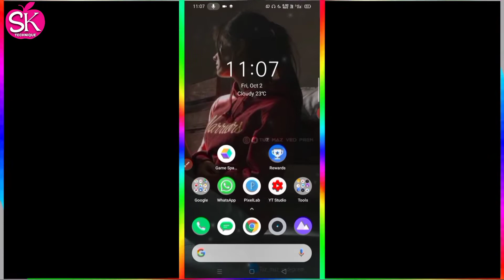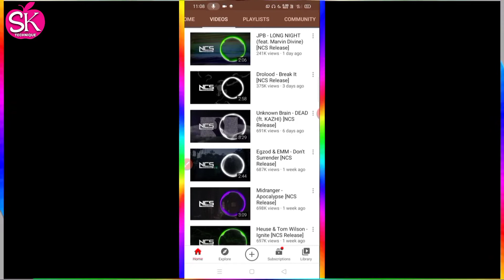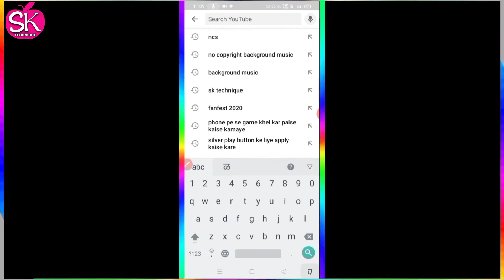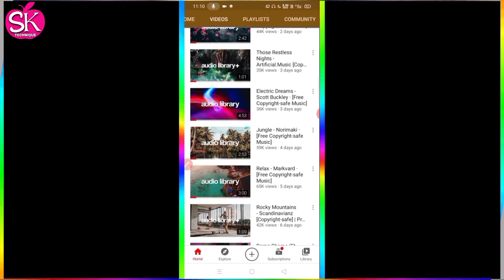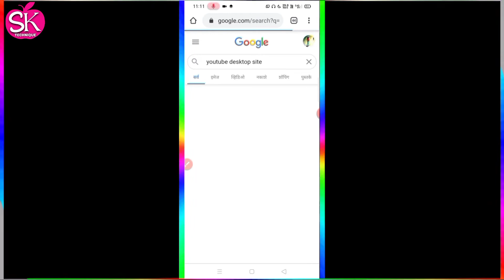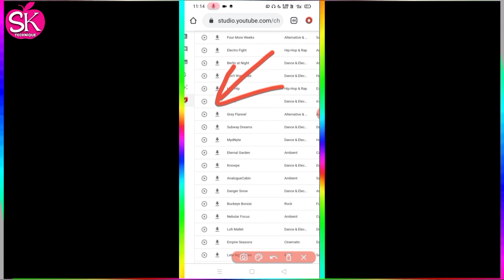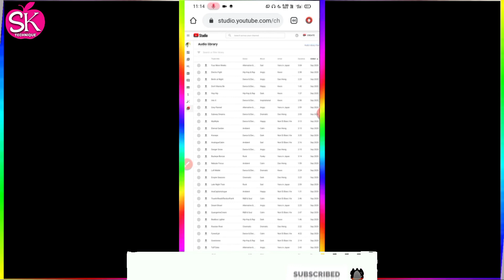YouTube videos ke liye Copyright free background music kaise dale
iss video me apko bataya gaya he ke aap kaise free me youtube videos ke liye background music add kar sakte he.agar iss video me jo step he wese hi aap karte ho to apko apke videos me background noise ya sound ke liye copyright nahi ayegi.

Credit-audio liabrary

            SK TECHNIQUE